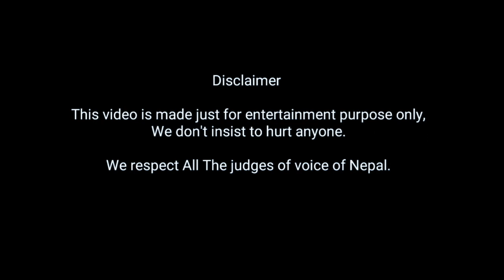The voice of nepal || Blind Audition || Season 2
Guys this video is just for fun
we respect all the coaches and host
of the program "The Voice Of Nepal"

Please  dont take it seriously !